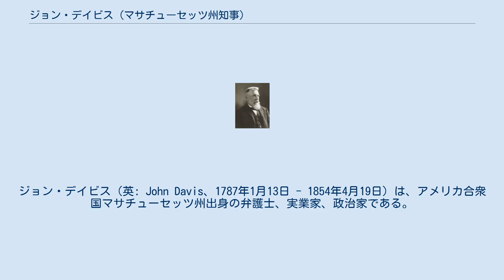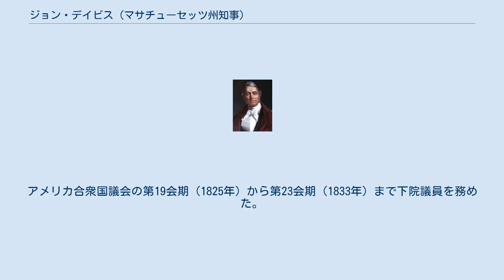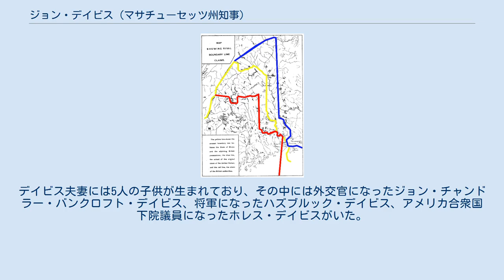ジョン・デイビス (マサチューセッツ州知事)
ジョン・デイビス（英: John Davis、1787年1月13日 - 1854年4月19日）は、アメリカ合衆国マサチューセッツ州出身の弁護士、実業家、政治家である。
アメリカ合衆国下院議員および上院議員、さらにマサチューセッツ州知事を不連続ながら3期務め、公職は都合25年間務めた。
その性格の高潔さ故に「正直者のジョン」と呼ばれた。
 デイビスはマサチューセッツ州ノースボロ町で生まれ、イェール・カレッジで学んだ後にウースターで法律を学び、法律実務を始めて成功した。
国民共和党員（後にホイッグ党員）としてアメリカ合衆国下院議員を10年間（1824年-1834年）務め、保護関税法を支持した。
1833年に3人で争ったマサチューセッツ州知事選挙では州議会の決選投票で当選した。
知事を2期足らず務めてからアメリカ合衆国上院議員をほぼ1期務めたが、再度州知事に選ばれた1841年に上院議員を辞任した。
 州知事の2期目は特に成果を残せなかったが、様々な問題についてホイッグ党の仲間であるダニエル・ウェブスターと決裂し、1843年の州知事選挙では民主党のマーカス・モートンに敗れた。
1845年に再度アメリカ合衆国上院議員に選出され、1851年まで務めた。
米墨戦争には反対し、新しい準州で奴隷制度拡大を防止するために動いたが、強硬派ではなく、1850年妥協の条項の大半には賛成票を投じた。
1853年に公職を退き、翌年死亡した。
 ジョン・デイビスはマサチューセッツ州ノースボロ町で生まれた。
父は助祭のアイザック・デイビス、母はアンナ（旧姓ブリガム）だった。
地元の学校からレスター・アカデミーに進学し、さらにイェール・カレッジに入学した。
カレッジを1812年に卒業し、ウースターの弁護士フランシス・ブレイクの所で法律を勉強し、3年後に法廷弁護士の資格を得た。
 デイビスはまずスペンサー町で法律実務を行ったが、間もなくウースターに戻り、最終的にブレイクの事業を引き継いだ。
短期間だがリーヴァイ・リンカーン・ジュニアと共同事業を行っていたが、リンカーンが1824年にマサチューセッツ州最高司法裁判所判事に指名された。
デイビスはやはり1824年に政界に入り、アメリカ合衆国下院議員に当選した。
アメリカ合衆国議会の第19会期（1825年）から第23会期（1833年）まで下院議員を務めた。
1824年アメリカ合衆国大統領選挙ではジョン・クインシー・アダムズを支持して当選させ、保守的な財政政策を好んだ。
マサチューセッツ州、さらにはウースターが次第に工業化されていくに従い、保護関税法を好んだ。
1828年関税法を支持するその演説は、印刷されて広く読まれた。
アンドリュー・ジャクソン大統領の政策に反対し、ヘンリー・クレイと政治的同盟を結んだが、1833年にクレイが提唱した妥協的関税には反対した。
 1833年、デイビスは国民共和党の指導者達からマサチューセッツ州知事選挙に出馬することを勧められた。
対抗馬は反メイソン党の候補者である元アメリカ合衆国大統領のジョン・クインシー・アダムズと、民主党の推薦するマーカス・モートンだった。
デイビスを支持する政治会派は繊維業界、アボット・ローレンスが指導する国民共和党の1派閥（後にホイッグ党となった）、さらに現職知事のリーヴァイ・リンカーン・ジュニアだった。
投票の結果、デイビスは最大票を獲得したが、必要とされる過半数には達しなかった。
その結果、州議会が当選者を決めることとなり、アダムズがモートンよりもデイビスを選んで撤退したときに、デイビスが当選した。
議会はホイッグ党が支配しており、反メイソンであるアダムズの動きには何の報償も無く、両党が協調的な関係を築くような機会も無かった。
デイビスは1834年にも再選されたが、これはジャクソン大統領の第二合衆国銀行に対する攻撃をマサチューセッツ州では概して嫌っていたことに助けられた。
この知事としての2期の間、デイビスは特に指導性を発揮することもなく、リンカーンの企業寄りである財政・経済政策を継続した。
州は経済的に成長し、交通インフラと工業の拡張を続けた。
 1835年で任期が切れるアメリカ合衆国上院議員ナサニエル・シルスビーが再選を求めて出馬しない...